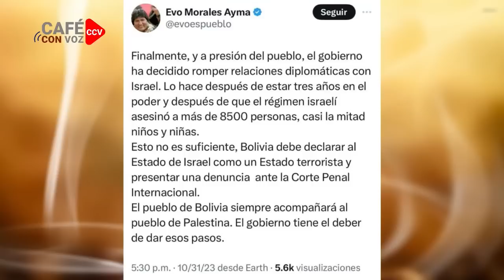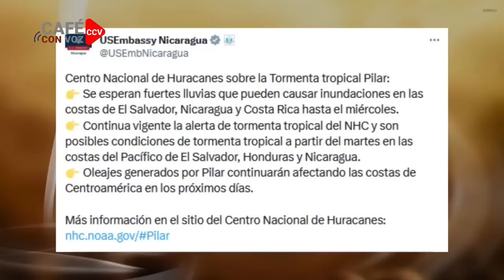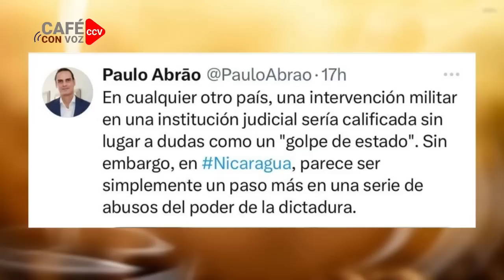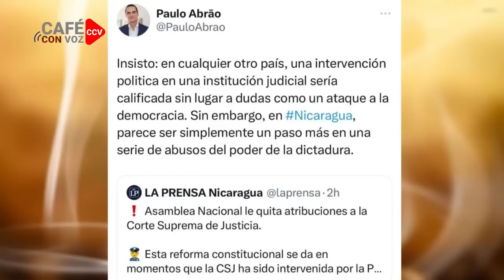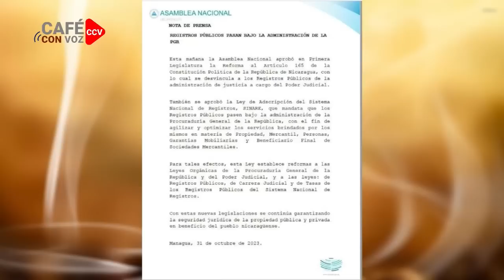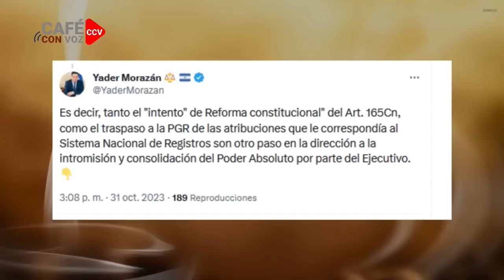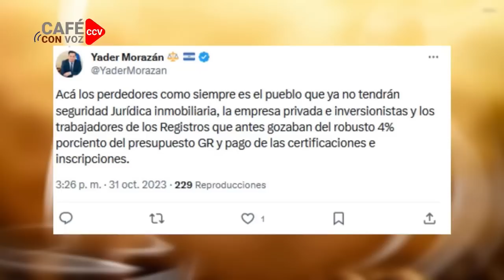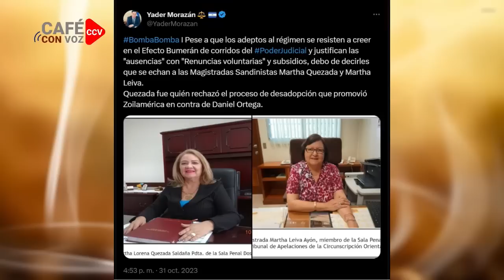CAFE CON VOZ | EN CONTEXTO CON LUIS GALEANO / 31 DE OCTUBRE 2023